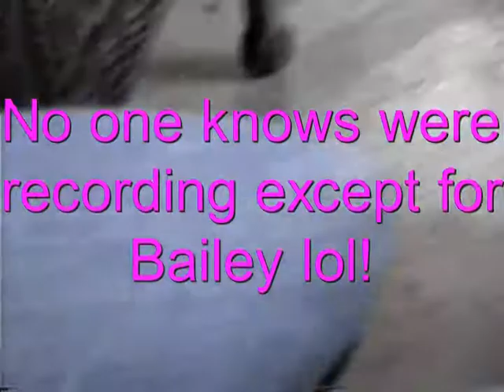Arabian August Show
Hey guys so I finally have NEW CLIPS!
So as you can tell in the video I went to a Class A show lol! And I had a blast! I qualified for Regionals with Mack and Bravado! So Im super HAPPY bout that! The show was so fun cause after all the classess there were fun classess including dog racing, ride a buck, red light green light, egg and spoon, bribe a horse. It was AWESOME! Oh and also Simon won Reserve Champion in his halter class so that was SUPER COOL! Oh and yeah it is a SUPER weird ending lol me and Brooke were goofing around like we did the whole time pretty much lol! So yeah it was a great show and I cant wait till Regionals! Oh and also Brooke won reserve Champion as well in her halter class!